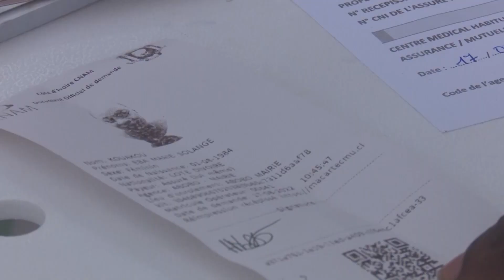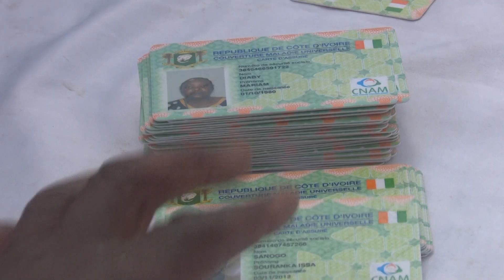Le 06 Heures 30 de RTI 1 du 19 août 2022 par Regis Koffi